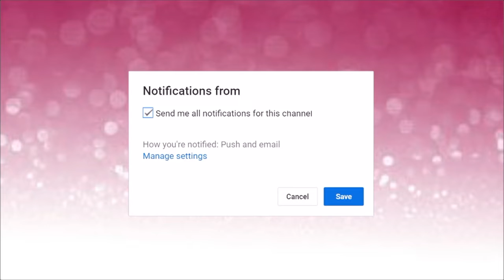Welocme to the new Channel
WE made another CHANNEL, Get ready to see so much new thing on this channel

Snapchat ‣ Lalabritney
F A Q:

Name- Britney
Race- Black
Height- 5'6
Location- NY
Age- 20